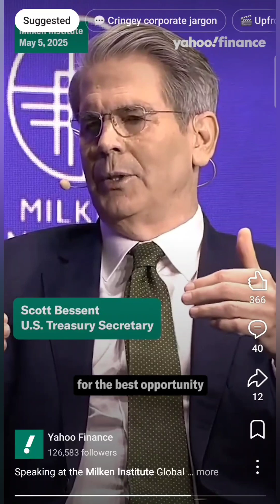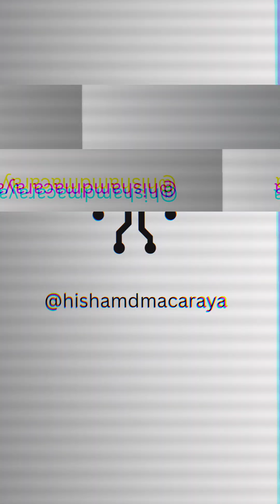AI Arms Race Between US and China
The AI arms race between the US and China is heating - massive investments, talent wars, and cutting-edge research are redefining global tech leadership. Which nation will set the pace in AI innovation and regulation?